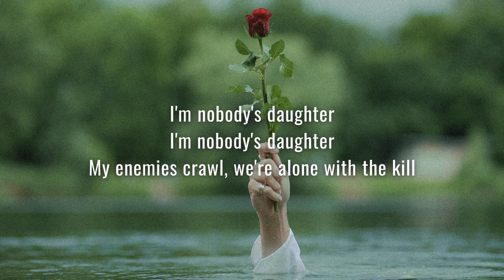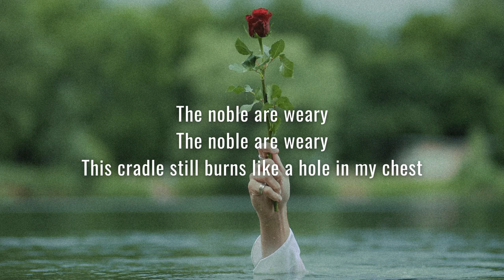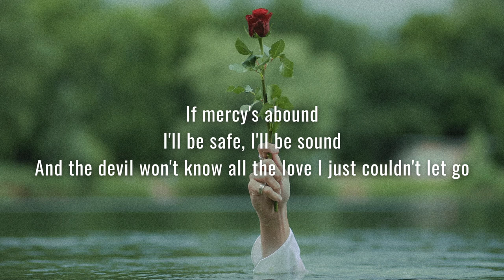The Crane Wives - The Crooked, The Cradle (Lyrics)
Lyrics video of the song The Crooked, The Cradle by The Crane Wives.
❄︎ when it's done, when it's through, i'll have something left for you ❄︎